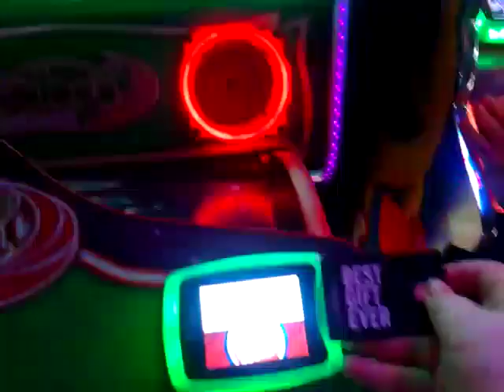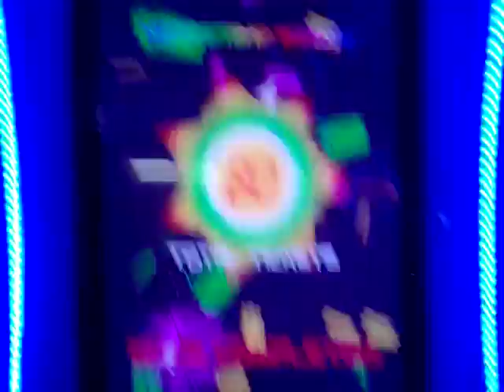h i g h q u a l i t y r e c o r d i n g